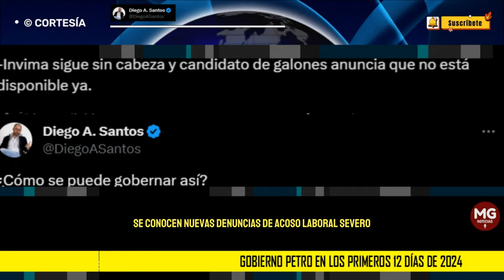GOBIERNO PETRO EN LOS PRIMEROS 12 DÍAS DE 2023 🛑 Por Diago A. Santos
¿Cómo se puede gobernar así?

Gobierno Petro en los primeros 12 días de 2024:

-Pérdida de Juegos Panamericanos

columna DIEGO A SANTOS